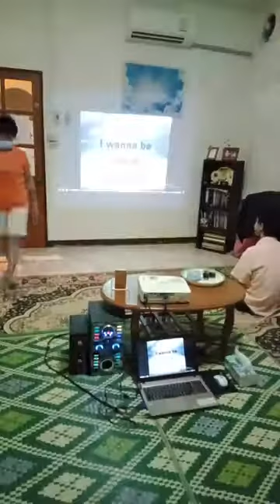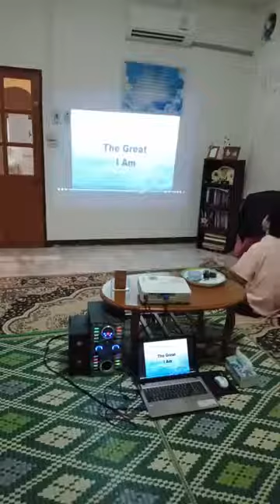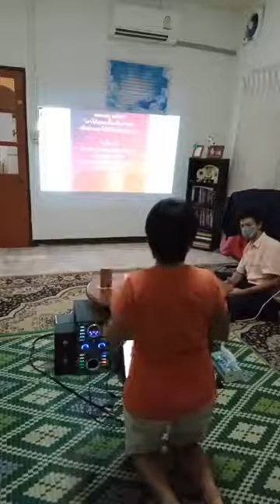แคร์กรุ๊ป อุบล-ตระการ ซอย 9 ไลฟ์สด ครั้งแรก